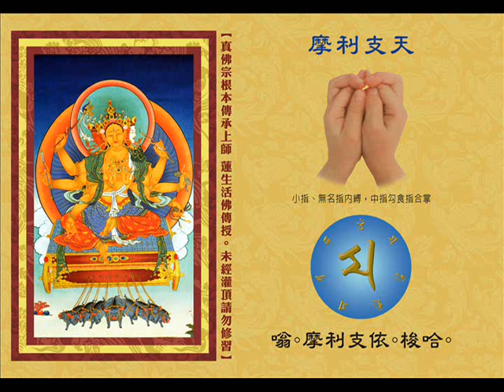真佛宗金剛歌 「摩利支天心咒」Deva Marici Mantra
【摩利支天菩薩　法相介紹】：

「摩利支天菩薩」身著紅色天衣，身上披滿種種寶飾，嚴飾其身。

「摩利支天菩薩」三面、三目、八臂（左手：持絹索、弓、無憂樹枝、線；右手：持金剛杵、針、鈎、箭。）三面的正面善相，者驚佈，作大忿怒相。菩薩立或坐於金豬戰車上，拉車之馬為金豬。

【天女形象的摩利支天】：

菩薩坐或立於蓮花座上，左持一把天扇，如維摩詰前天女之扇，右手下垂，掌心向外，施與願印。此菩薩身著白色天衣，亦可想像菩薩旁有兩位天女，手持白拂，持立左右。

【蓮生活佛 盧勝彥法王寶貴開示－－摩利支天菩薩之偉大來歷及修持口訣】

「摩利支天菩薩」是大日如來「毘盧遮那佛」的化身，有隱形自在的大神通力，是帝釋天的眷屬，常隨日天，在前疾走。

「摩利支天」是護持《真佛宗》的誓約金剛，號為「戰威金剛」，或是「揚威金剛」，是無能勝，祂有很大的power，力量非常偉大。此菩薩是一位大戰鬥之神，修持摩利支天法者，能夠打勝戰，戰無不勝，威風顯赫，如必勝的獅王，勇猛無敵。

 昔日，我(蓮生活佛 盧勝彥)遭逢危難時，蒙「摩利支天菩薩」的守護，救護，所以至今一切安然無恙。

摩利支天菩薩跟盧師尊訂契約，「只要是真佛宗的弟子，祂都會守護，守護每一個真佛宗的弟子。」

「摩利支天」掌管北斗七星、二十八宿星辰、三十六天罡、七十二地煞、縵天華蓋、日天、月天，祂管理一切星宿鬼神，所以被稱為「髮鬘星主」。「摩利支天」在道教稱為「斗母星君」，在密教稱為「摩利支菩薩」，婆羅門教也尊崇摩利支天，稱為「摩利支提婆」。日本的東密最尊崇這一尊，忍者的祖師爺拜的就是這一尊，忍者所結的手印就是摩利支天的手印，日本全部忍者都尊崇摩利支天。

「摩利支天」有刻像法，可以除難的，有守護跟除災難的作用。

刻像法，可刻一寸、兩寸、三寸皆可，材質不拘，專門除難，任何一種災難祂都可消除。可消除：

（1） 王難，政治難；

（2） 賊難，小偷強盜方面的災難；

（3） 行難，出門、旅行、坐船、坐飛機；

（4） 地水火風難；

（5） 刀兵難；

（6） 鬼神難、沖犯；

（7） 毒藥難；

（8） 惡獸難；

（9） 冤家惡人難，對方專門在害你的，害不了你的；

【摩利支天經】上寫：「摩利支天﹐常行日前﹐彼摩利支天無人能見﹐無人能捉﹐不為人欺誑﹐不為人縛﹐不為人債其財物﹐不為怨家能得其便。」

又，「摩利支天於行路中護我﹐非行路中護我﹐晝日護我﹐夜中護我﹐於惡怨家中護我﹐王難中護我﹐賊難中護我﹐一切處一切時護我」

「佛告諸比丘﹐若有人能書寫讀誦﹐受持者﹐若著髻中﹐若著衣中﹐隨身而行﹐一切諸惡悉皆退散。」

蓮生活佛開示：戰威金剛的護摩，你就要有象徵戰威金剛的兩樣法器，一個是弓，一個是箭。但是，箭呢？你不能用鐵的下爐，鐵的燒不化，就可用紙紮，你就用紙紮一支箭，用紙紮一支小弓，然後燒化下去，表示這是戰威金剛。但不能用豬肉，因為豬是祂的座騎。

哪一尊的手上持甚麼法器，可用白紙畫的，一下爐就會開始變化成為祂的法器。

請勿小看「摩利支天」，此「天」也是「不壞天界」，是從十金剛心，入堅忍聖域中的演化，是不二天界。尊崇摩利支天，尊敬祂，供養祂，祈求祂；持唸摩利支天的咒語，你跟祂相應，你祈求祂，唸：嗡摩利支敕令某一件事情成辦梭哈。一切皆可成就！

「摩利支天」能夠隱身，有「隱身法」，威猛無窮。我們當弟子的，應該學習摩利支天。因為，沒有一個人可以欺負到摩利支天。你學祂的法，不會受人侮辱，不會受人欺負，不會被人偷盜；沒有人能夠勝過祂。修持「摩利支天法」，可戰勝大挫折，這一尊菩薩，一定會滿眾生的願。

「嗡。摩利支玉。梭哈」這個咒語，至少要持十萬遍到三十萬遍。這個時候來行法，做的法都會有效應。只要一有感應，做任何事就是一應百應的。你修摩利支天法，任何事情通通成辦的。

如果你要隱身的話，或者要除瞌睡，咒語是：「嗡。阿彌底耶。摩利支依。梭哈。」

「摩利支天」不只管所有天，還管所有的幽冥，所以祂是一切眾靈之王，這個是祂的秘密。蓮生活佛盧勝彥曾於1999年在西雅圖傳授一個很秘密的「百靈相助法」，可以把一個人的力量變成一百個人的力量，能發揮無窮盡的力量，非常珍貴。但是，是不是大家都可以修呢？當然，要看自己是不是發宏大的心，是不是要廣度眾生，此法是《真佛宗》的不共大法，擇人而傳。

《真佛宗》蓮生法王 盧勝彥曾傳過「摩利支天不共大法」、「隱身法」、「除瞌睡法」、「結印護身法」、「刻像除難法」、「針線縫惡人口眼法」、「除病法」、「取物法」、「百靈相助法」等。

【版權聲明】